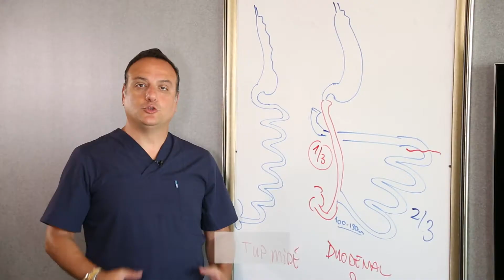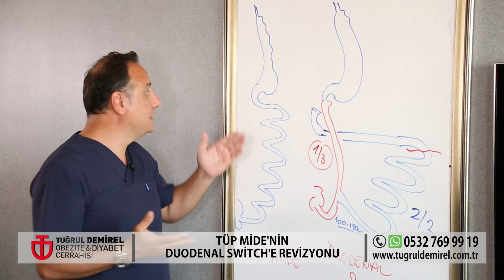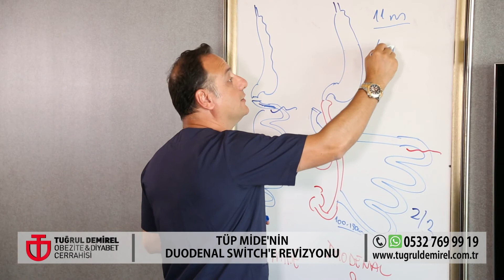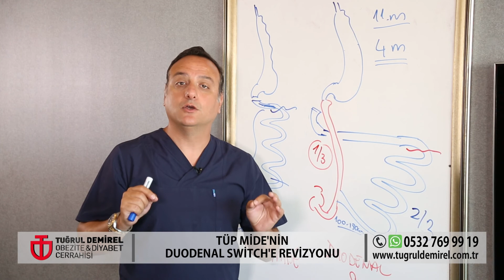TÜP MİDE'NİN DUODENAL SWİTCH'E REVİZYONU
Tüp Mide Ameliyatı, mideyi küçülterek yemeyi kısıtlayan bir obezite cerrahisi yöntemidir. Tüp Mide Ameliyatı tamamen kapalı yöntemle, kısa süren bir anestezi ve kısa süren bir hastane yatışı ile hızla normal hayata dönebileceğiniz etkili bir obezite cerrahisidir. Tüp mide ameliyatında emilim bozukluğu olmadan sadece yiyebildiğiniz yemek miktarı kısıtlanır. Ömürboyu ilaç kullanmanız gerekmez. Tüp Mide Ameliyatı ile fazla kilolarınızın %75 ve üzerinde ki kısmını hızla verebilir ve sağlıklı bir bedene kavuşabilirsiniz.

TÜP MİDE AMELİYATININ BAŞARISIZLIĞINDA EN ÖNEMLİ NEDEN ŞEKERLİ GIDALARIN TÜKETİMİDİR. Şekerli yumuşak yada sıvı gıdalar; hiçbir takılma hissi yaratmadan ve sorunsuzca tüketilebilinir. Bu takdirde kilo kaybında durma ve hatta çok ciddi kilo alımları görülebilir.

Tüp Mide ile hedeflenen aslında belli kurallara uyulan bir yaşam şekli ve sağlıklı beslenme alışkanlığının gerçekleştirilmesidir. Eğer bunu başaramamışsanız, bir program içinde bu süreç yürürtülmelidir. Yaşam şekli deişimini yapamayan yada şekerli kalorili gıdalaradan uzaklaşamayan hastalarda çeşitli düzeltme ameliyatları uygulanabilinir. Bunların en etkilisi Duodenal Switch Ameliyatıdır.

Duodenal Switch en güçlü obezite cerrahisi yöntemidir. Duodenal Switch ameliyatı özellikle vücut kitle indeksi 50 kg/m2 üzerinde olan SÜPER OBEZİTE (BMI büyük 50 kg/m2)  hastaları için uygundur. Duodenal Switch ameliyatı ile ÖMÜR BOYU HİÇ DİYET YAPMAK GEREKMEDEN, TAMAMEN SERBEST BİR BESLENME İLE HAYATA DEVAM EDİLİR. Duodenal Switch en uzun ve en güçlü kilo kaybı sağlayan ameliyattır.
Duodenal Switch ameliyatı YAĞ EMİLİMİNİ KISITLAR. Bu nedenle;
1. Hastaların % 10-15’inde dönemsel geçici ishaller olabilir.
2. Büyük tuvalet ve gaz ağır bir koku taşır.
3. ÖMÜR BOYU VİTAMİN DESTEĞİ ALMAK ZORUNLUDUR.

BAŞARISIZ TÜP MİDE AMELİYATININ EN ETKİN TEDAVİSİ DUODENAL SWITCH AMELİYATINA REVİZYONDUR.

Ameliyatlarla ilgili birebir bilgi almak için bize 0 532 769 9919 numaralı telefonumuzdan ulaşabilirsiniz.